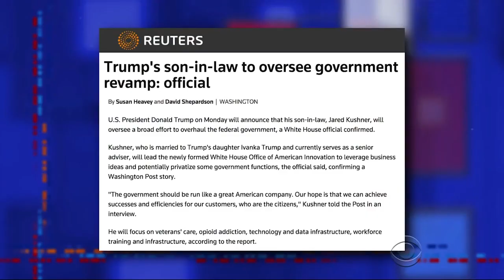Late Show Presents: One Week Older, April 2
Jane Fonda, Lily Tomlin and Susan Sarandon spoke truth to power, Marisa Tomei channeled Lady Gaga, and Stephen took on Devin Nunes, Jared Kushner and the good doctor Ken Jeong.